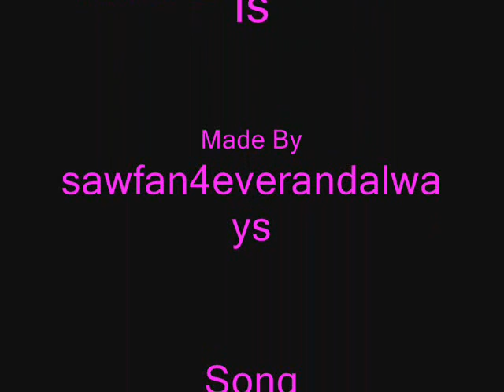Julie Benz - She Is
Song She Is By The Fray.